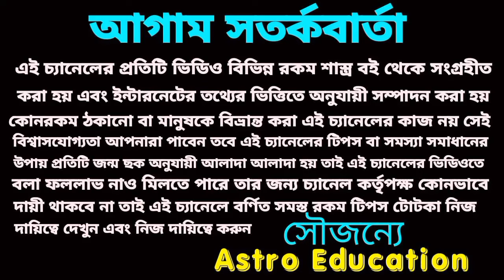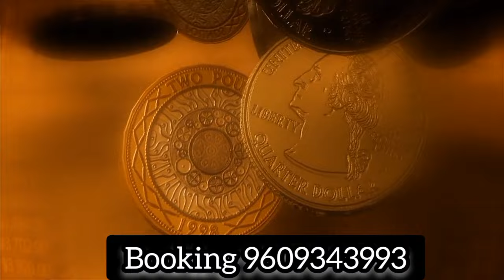#2024 - #2027 এই দুইটি রাশি দুনিয়া রাজত্ব করবে!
2024 - #2027 এই দুইটি রাশি দুনিয়া রাজত্ব করবে!